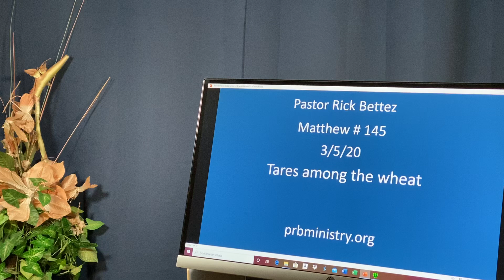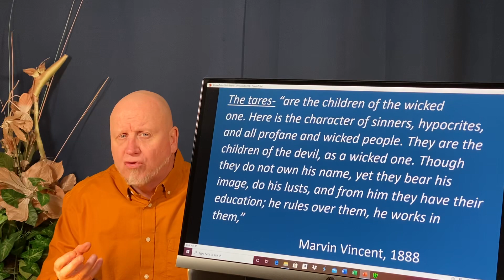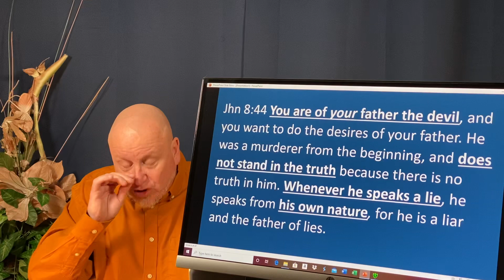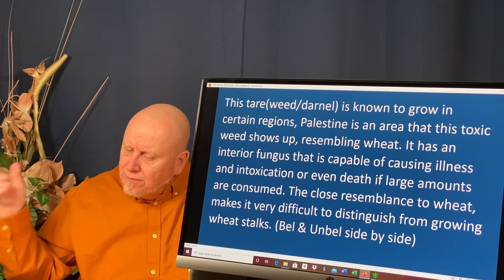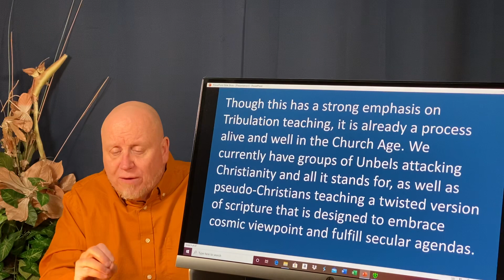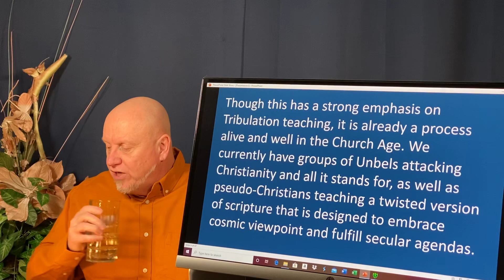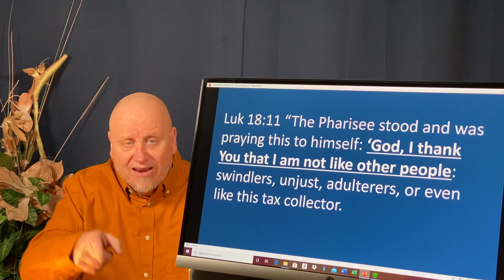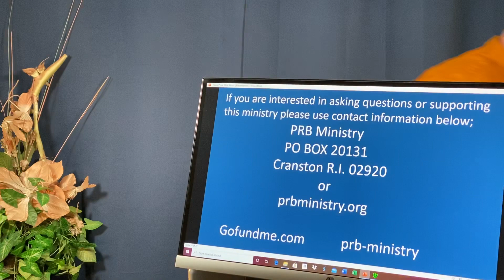Tares among the wheat